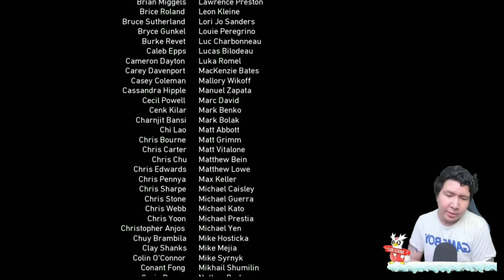Teori Bunuh Teman - Teori Kang Adit Botak Masuk Surga-Momen Kocak Windah Menamatkan COD WWII - Sesat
Halo slur sobat Juan dimana pun kalian berada, kali ini Juan Fun Reaction bakalan nampilin sesuai request teman teman semuanya tentang reaksi bang Brando alias Windah Basudara saat live streaming, kali ini Juan Fun Reaction akan menampilkan momen dan reaksi Kocak bang Windah bermain Call Of Duty WWI, bagaimana keseruannya cekibrot

Mau lanjut, tunggu part 3 nya ya hehehe

See you
Semoga selalu sehat dan sukses selalu

Salam Bocil Kematian😅